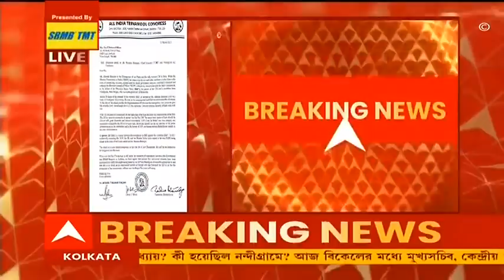West Bengal Elections 2021: মুখ্যমন্ত্রীর আরোগ্যকামনা করে ট্যুইট রাজ্যপালের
মুখ্যমন্ত্রী মমতা বন্দ্যোপাধ্যায়ের(Mamata Banerjee) স্বাস্থ্যের খোঁজ নিয়ে তাঁর আরোগ্য কামনা করে ট্যুইট (Tweet) করলেন রাজ্যপাল (Governor) জগদীপ ধনকড় (Jagdeep Dhankhar)। টুইটে তিনি বলেন, ‘মুখ্যমন্ত্রী দ্রুত সেরে উঠে স্বাভাবিক জীবনে ফিরে আসুন, শান্তি এবং সৌহার্দ্যের পরিস্থিতিতেই গণতন্ত্র বিকশিত হয়। পশ্চিমবঙ্গ তার সমৃদ্ধ সংস্কৃতির জন্য অন্যদের থেকে আলাদা। এখন শান্ত থাকার সময়, সবাইকে শৃঙ্খলা বজায় রাখার আবেদন জানাই’। প্রসঙ্গত, বুধবার রাতে নন্দীগ্রামে আহত মুখ্যমন্ত্রীকে এসএসকেএম-এ নিয়ে আসার পর তাঁকে দেখতে যান রাজ্যপাল। তাঁকে ঘিরে বিক্ষোভ দেখায় টিএমসি কর্মী-সমর্থকরা। তাঁকে ‘গো ব্যাক’ স্লোগানও দেওয়া হয়।